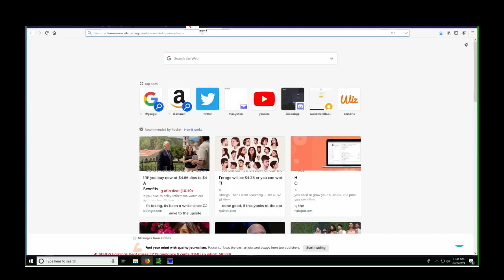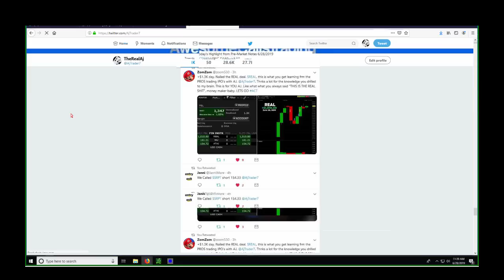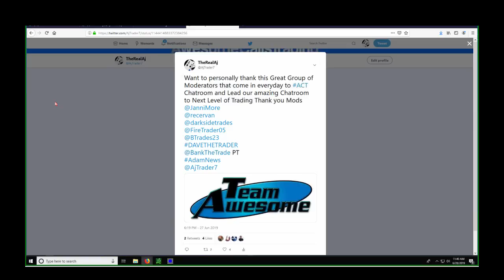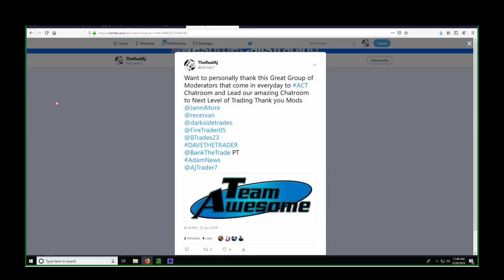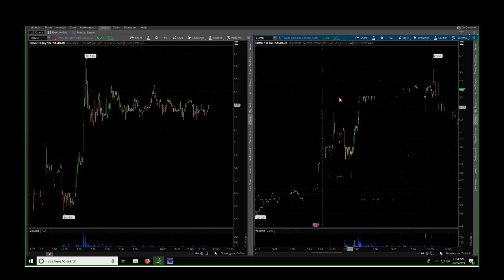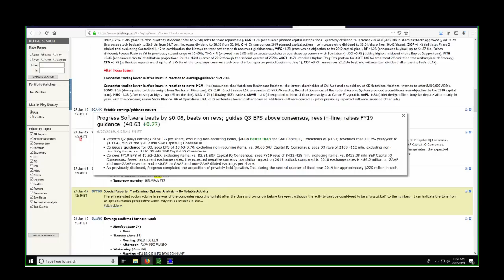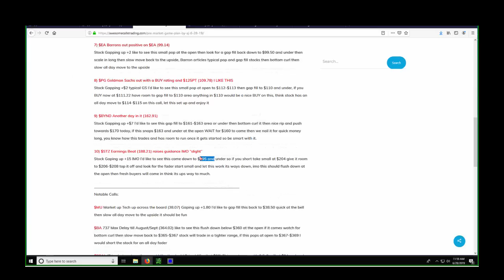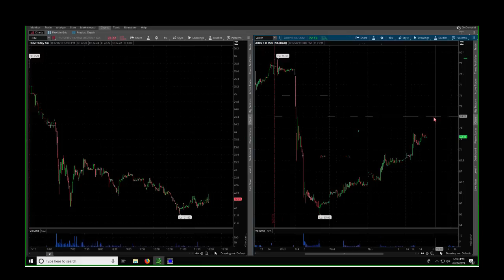ACT Trade Review June 28 2019